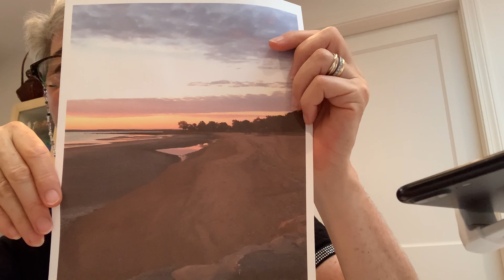Hazel Jarvis art online - sky painting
how to paint a watercolor sky